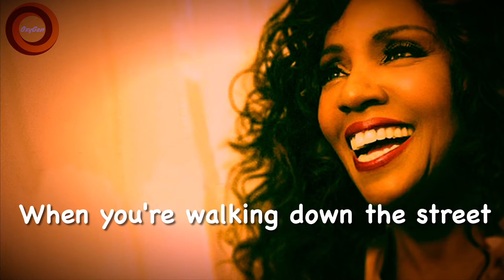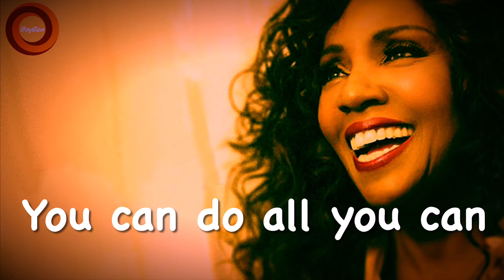First Be A Woman (1992) “Gloria Gaynor” - Lyrics